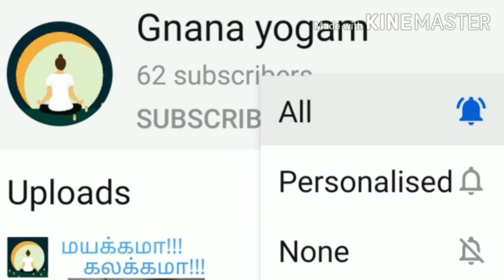Copper(செம்பு) part-2 l we can use it or not? Uses and it's benefits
Copper is a type of material used for natural and healthy purposes it is a traditional and very effective one which is organic and develop immunity strength